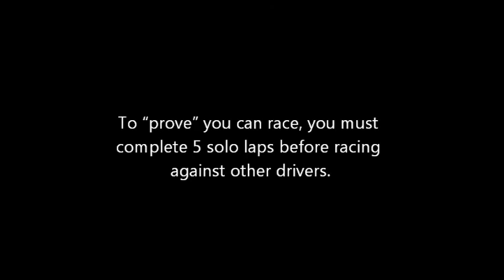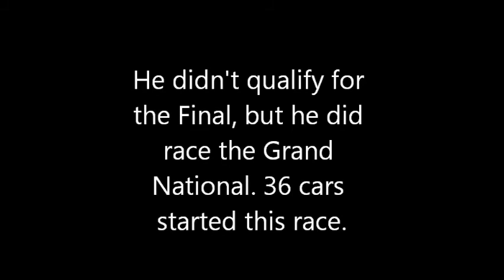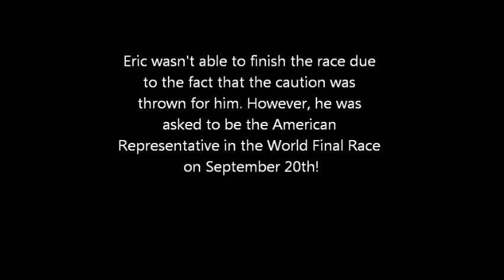Eric Pollard's BriSCA F1 Debut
Eric Pollard's first race in a BriSCA F1 car. This car belongs to our good friend Mat Newson.